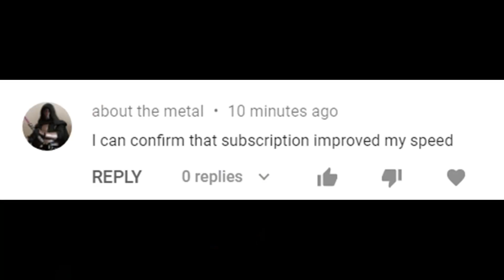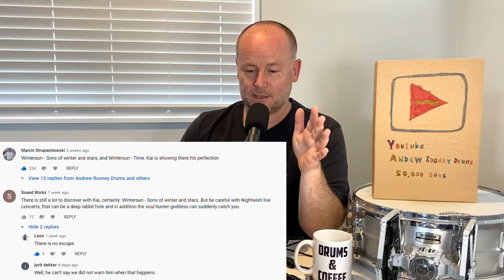Drum Teacher Reacts: KAI HAHTO | Wintersun | 'Sons Of Winter And Stars' (Drum Playthrough)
DRUM GEAR!

VOICE GEAR!

Teaching/Talking (iPhone) |